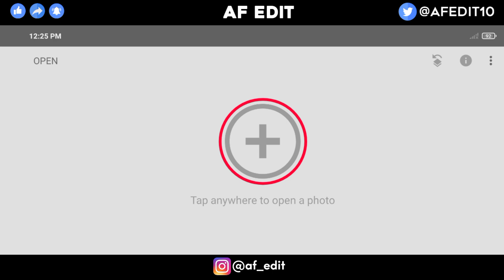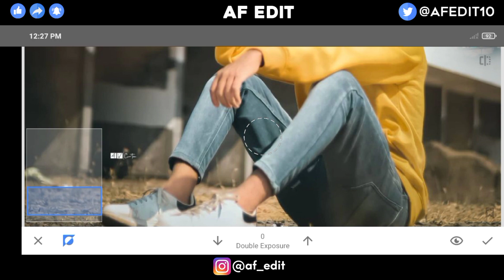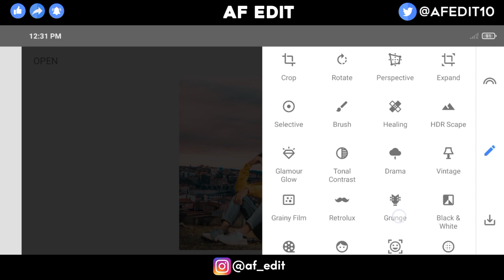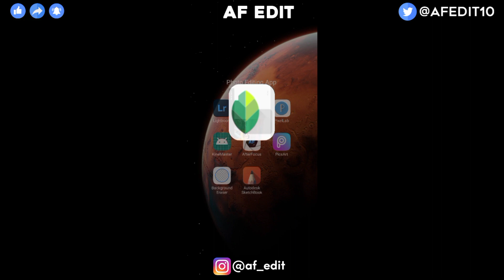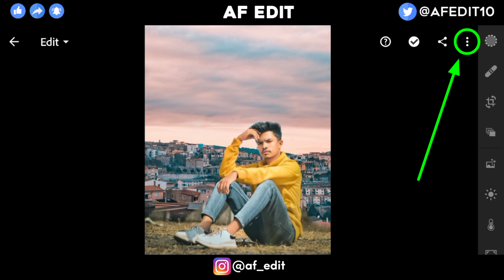Realistic Background Change With Snapseed | Snapseed Photo Editing - AF EDIT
1) Snapseed Backgroung Change
2) Realistic Background Change With Snapseed
3) Snapseed Photo Editing
4) Snapseed Editing Tutorial
5) Backgroung Change Trick
6) Backgroung Change Photo Editing In Snapseed
7) Snapseed Amazing Backgroung Change Editing
8) Snapseed Tutorial

                         { ◀️ DOWNLOADE ⤵️ }

Backgroung & Presets ⤵️